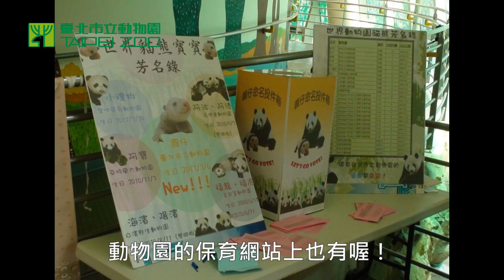圓仔的命名活動 Naming Giant Panda Baby